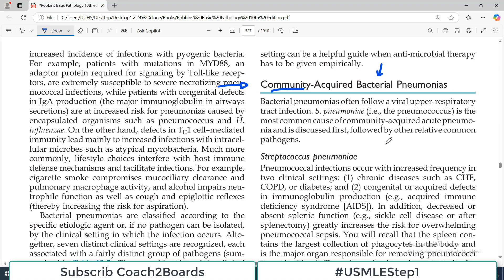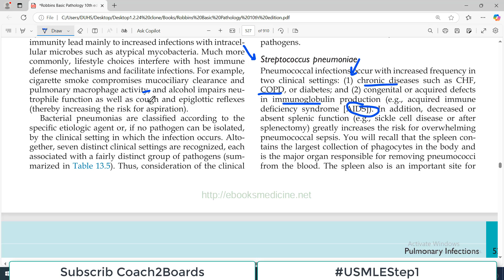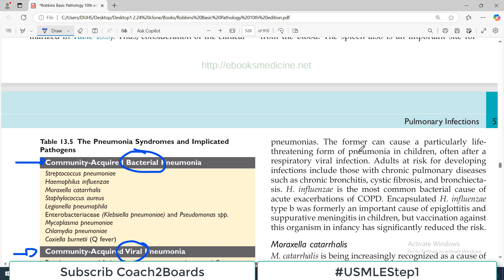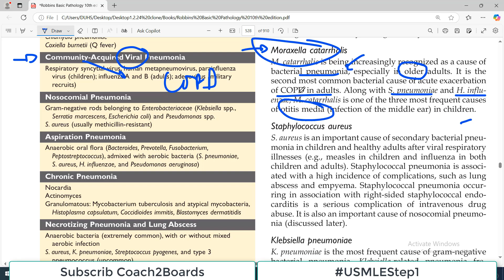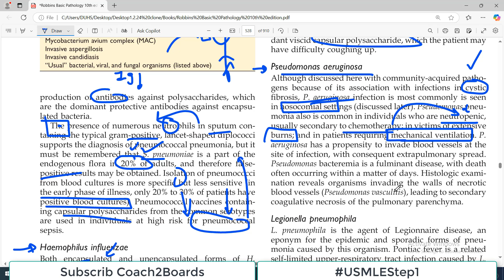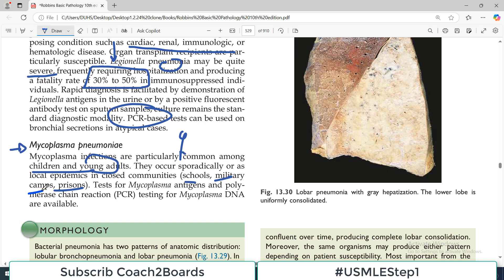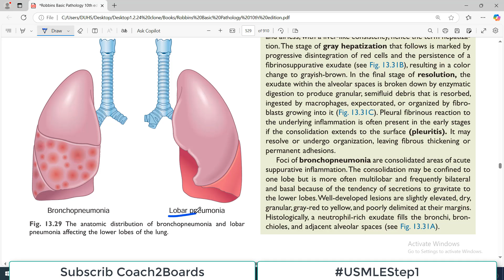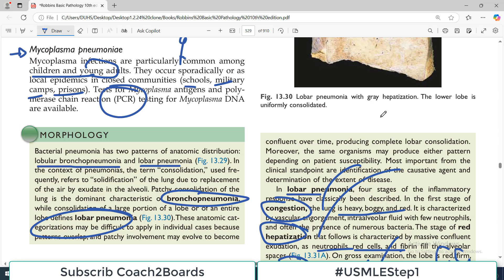Chp#13 Robbins Patho | Lung Patho | Community Acquired BACTERIAL Pneumonias | Dr Asif Lectures